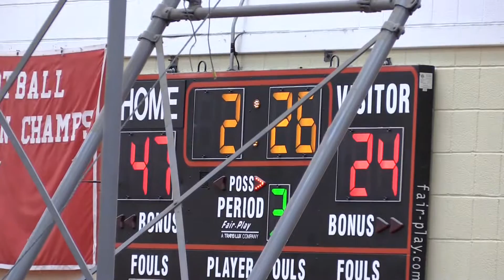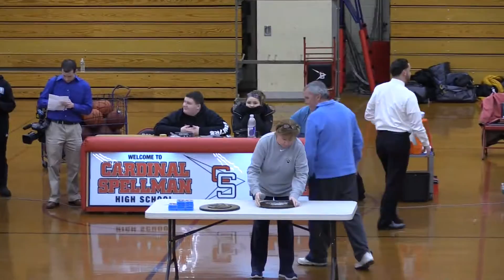SCANLAN VARSITY GIRLS 2017 -vs- ST. JOSEPH VARSITY GIRLS 2017 (CHAMPIONSHIP GAME)